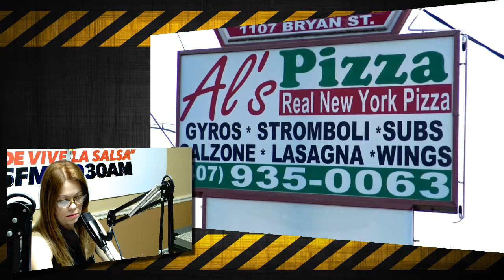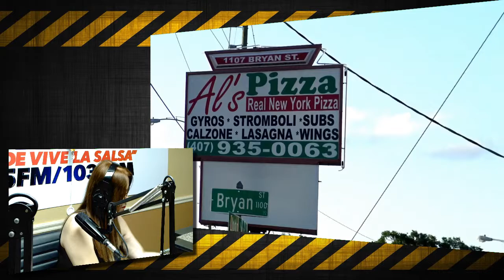RadioRPM Live show for 11-30-19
RadioRPM Live show for 11-30-19. Today we will be talking about Drag Racing. Thanks for the support: Bomby, Street Legal Products, and Al's Pizzeria. We can help you Grow Your Sales with Effective advertising. If you want maximum exposure for your business or product, we can tell your story.